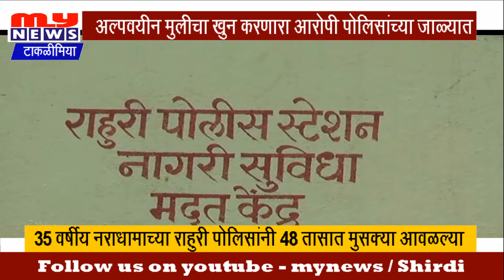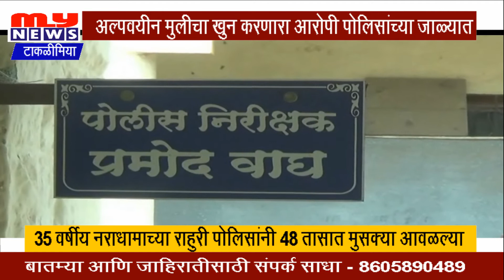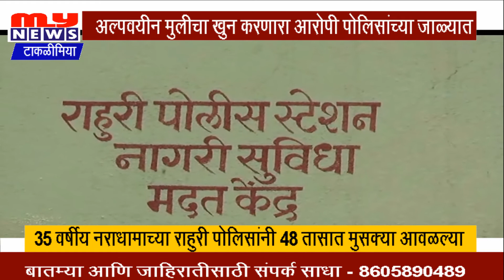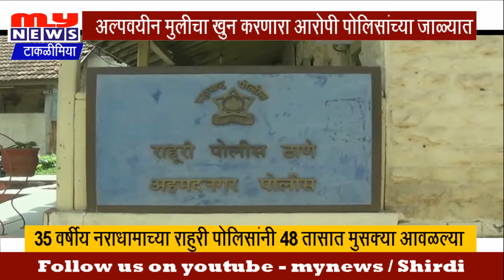MY NEWS - राहुरी - अल्पवयीन मुलीचा खुन करणारा आरोपी पोलिसांच्या जाळ्यात